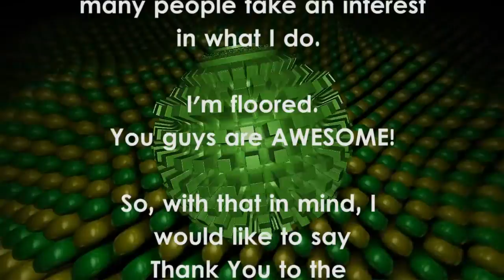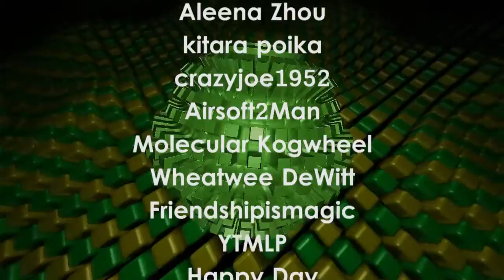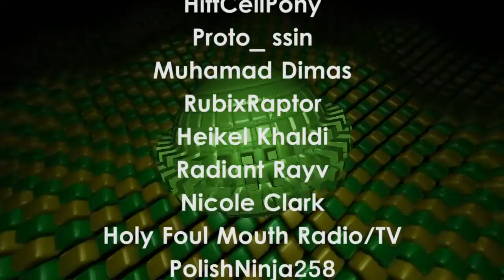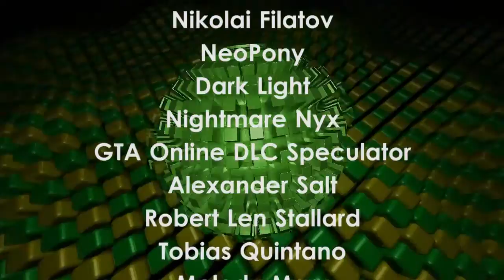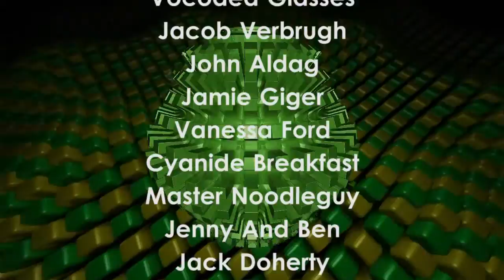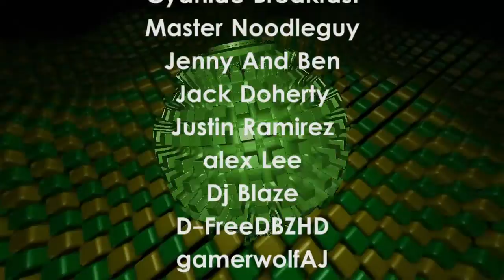(250+ Sub Special) No Service - ShalMusicFX (Original Music)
To celebrate reaching 250+ subscribers, I present to you: "No Service", an original DnB song I created entirely on my smartphone (using FL Studio Mobile). I made it when I was at a family reunion, at a hunting lodge with no internet and no phone signal (hence the name).

You guys are AMAZING, and I look forward to bringing more content to you in the future. NO BRAKES ON THE SOUND TRAIN!

I apologize to some of you whose name got messed up. My computer couldn't recognize some of the characters, so they ended up looking weird. But know that I greatly appreciate you nonetheless. You are also appreciated. =)

Check out my VoxFX tutorial videos, where I teach people how to make great vocal recordings, use vocal special effects, and create voice-like sounds. I also make music and post other random videos relating to music-making and sound design.

I try to release new videos each week, usually on Mondays and Thursdays.

For status updates on my channel, please check my Twitter.

For the record, my full name is Shaloxeroligon. You may also know me as Waveform from the Lunar Echoes podcast.